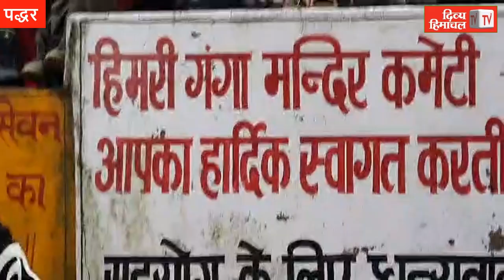लाखों के हिसाब से भक्तों की उमड़ी भीड़